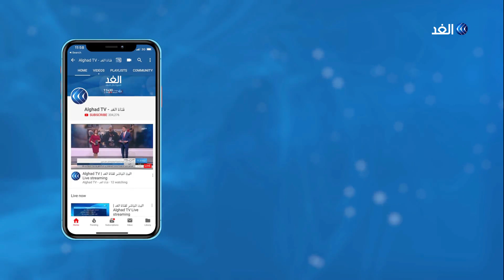علي القحيص: الاعتداء على السفن بالخليج يشكل تهديدا للملاحة الدولية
يعقد مجلس الأمن الدولي اجتماعا غير رسمي اليوم تستعرض فيه كل من الإمارات والسعودية والنرويج نتائج تحقيق مشترك حول عمليات تخريب تعرضت لها سفن في مياه الخليج، وتعرضت سفن سعودية وإماراتية في مايو الماضي لأعمال تخريبية قبالة إمارة الفجيرة.
المزيد من التفاصيل يتحدث من دبي المدير الإقليمي لصحيفة الرياض السعودية بالإمارات الدكتور علي القحيص مع الإعلامية يارا حمدوش عبر النشرة الإخبارية.